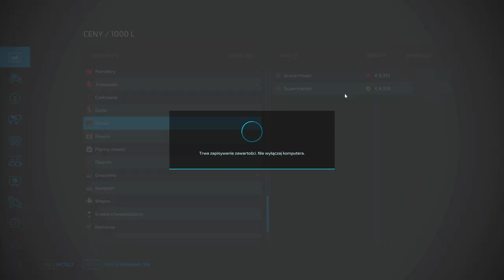Farming Simulator 22 zaczynamy odc 12 - Sprzedaż mebli ile zarobię? Zagrajmy w FS22 gameplay pl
Zagrajmy w symulator farmy 22 czyli Farming Simulator 22 po polsku. W 12 odcinku sprawdzimy ile zarobię na sprzedaży wszystkich mebli?
Farming simulator 22 jak szybko zarobić? Poznasz sposób na szybki zarobek w farmingu 22.